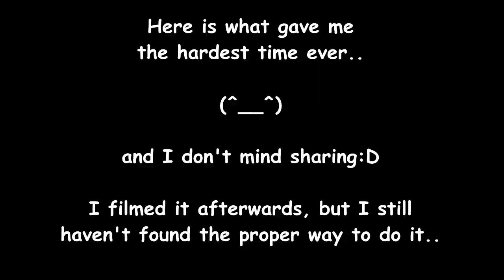Pink glitter french manicure and simple design with 3d gel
A very easy design, made with a special 3d gel ("bride") I got from adnails. I received it on my birthday, March 8th, but I hadn't tried it out. This is the first time for me, so I added a small part at the end of the video to show you what gave me the most hard time ever:)
My overall impression.. hm, I really couldn't say much. I had all the time I needed for sculpting, but lost time in the uv lamp afterwards:) A very discrete smell, but I don't mind the monomer's smell either (my monomer doesn't smell bad, and even if it did, I would put some odor reducing drops in it). There was no "dry bead, wet bead" but taking the quantity from the jar was very tricky, as you will see:D
If I prefer it from the l&p? Not really, each has it's pros and cons, and everyone can find what suits him/her best.

I am sorry for the parts I am off camera, I always try to stay in and still have  a good zoom, and if I don't, I cut these parts so that you don't loose time..

If you don't like sculpting, there are tons of other decorations you can add like painting, ready made flowers etc. I myself waw thinking of adding the flowers I showed on the video, but changed my mind.

I hope you liked the design,
Hugs,

 I do have a facebook :) Come and be my friend!

I also have a blog, I can post more pictures there:)